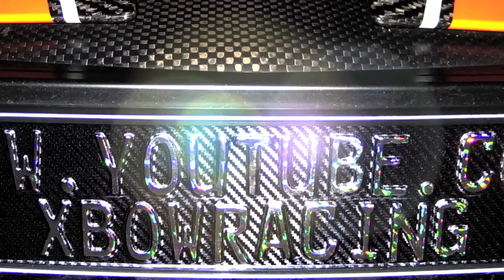KTM X-Bow feat. Thomas Gottschalk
Soundtrack from the german TV-Show "Wetten, dass...?", where presenter Thomas Gottschalk lost control and the audience did a mexican wave for several minutes.

Datenschutz: In diesem Video wurden keine Kennzeichen oder Personen gefilmt.